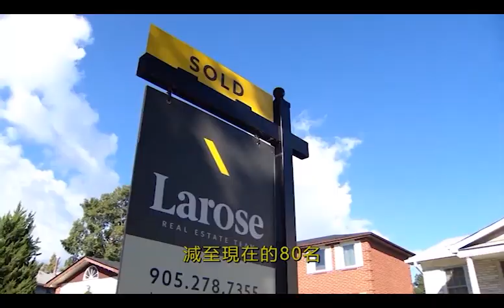【加東】安省樓市炙熱 許多買家放棄驗屋｜2022-01-27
[頻道]新時代電視1、2台